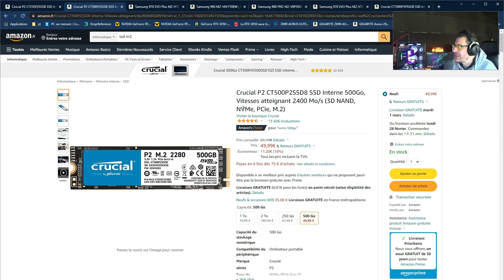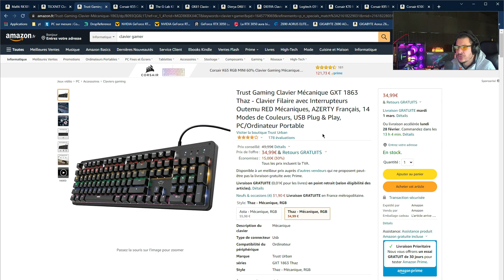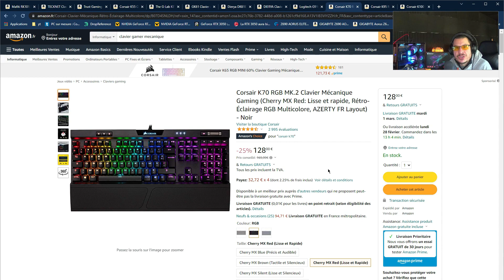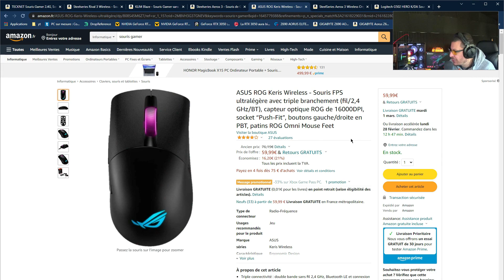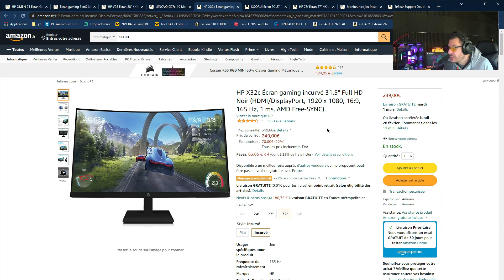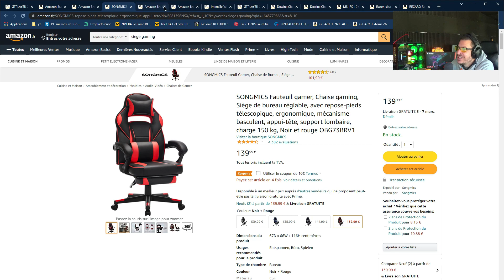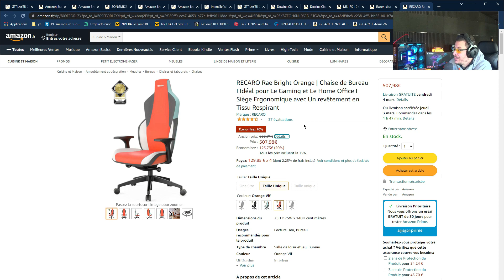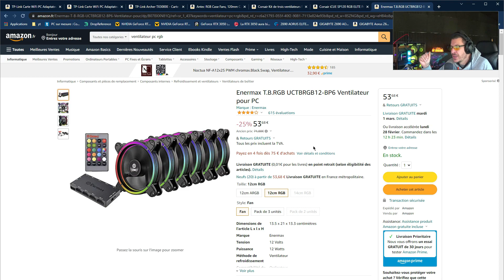Bon Plan Hardware #9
Salut tous le monde , on fait un tour du coter des  Bon Plan Hardware #9 ce weekend  et vous allez voir il y a pas mal de bon plan hardware à ce mètre sous la dent .Bon visionnage !

✅TABLE DES MATIERES
Intro - 00:00
SSD - 00:18
Clavier - 12:04
Ecran - 16:17
Siege Gamer - 22:18
Bazard - 29:46
✅LIENS (En tant que Partenaire Amazon, je réalise un bénéfice sur les achats remplissant les conditions requises)

SSD
Crucial P2 250Go
Crucial P2 500Go
Samsung 970 EVO Plus
Samsung 980 1To
Samsung 980 PRO
Samsung 970 EVO Plus 1To
Crucial 1To

Clavier
Mafiti RK101
Trust Gaming
Corsair K55

*Suite en commentaire*